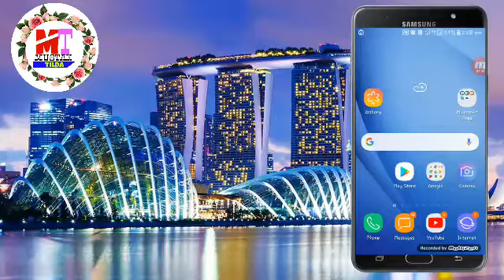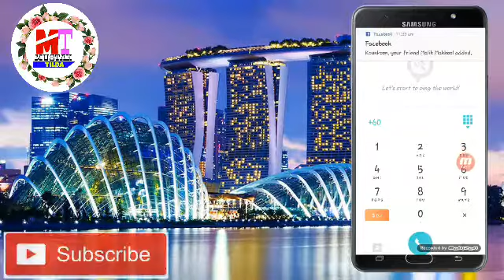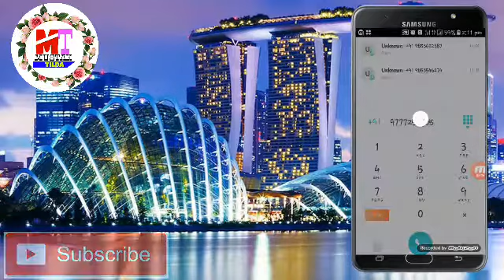How to make free call sign up $5 dollar 100% work 200 minutes any country new free call app 2019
[18/02, 5:24 pm] 😔😔😔🙏🙏: Free call unlimited saudi Arabia to indin kaise kare

Free call unlimited saudi Arabia to Pakistan kaise kare

Free call unlimited saudi Arabia to Nepal kaise kare

Free call unlimited saudi Arabia to Bangladesh kaise kare

Daily 200 minutes Saudi Arabia to indin call

Daily 180 minutes Saudi Arabia to Pakistan call

Daily 150 minutes Saudi Arabia to Nepal call

Daily 100 minutes Saudi Arabia to Bangladesh

Daily 190 minutes Oman to indin call

Daily 170 minutes Oman to Pakistan call

Daily 150 minutes Oman to Nepal call

Daily 100 minutes Oman to Bangladesh

Daily 90 minutes Kuwait to indin call

Daily 80 minutes Kuwait to Pakistan free call

Daily 70 minutes Kuwait to Nepal free call

Daily 60 minutes Kuwait to Bangladesh free call

Daily 200 minutes Qatar to indin free call

Daily 150 minutes Qatar to Pakistan free call

Daily 100 minutes Qatar to Nepal free call

Daily 50 minutes Qatar to Bangladesh free call

Daily 150 minutes Bahrain to Nepal free call

Daily 100 minutes Bahrain to Bangladesh free call

Daily 80 minutes Bahrain to Pakistan free call

Daily 70 minutes Bahrain to indin free call
[18/02, 6:05 pm] 😔😔😔🙏🙏: Daily 500 minutes India ke liye free call

Daily 490 minutes Pakistan ke liye free call

Daily 480 minutes Nepal ke liye free call

Daily 470 minutes Bangladesh ke liye free call

Daily 460 minutes Oman ke liye free call